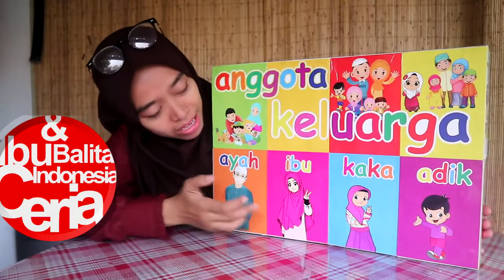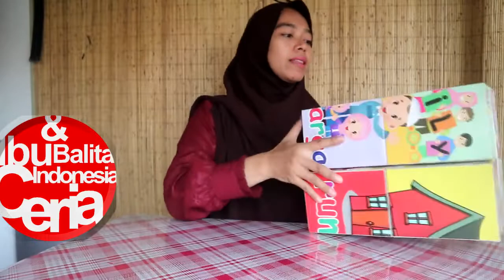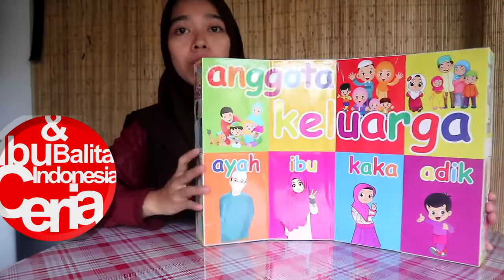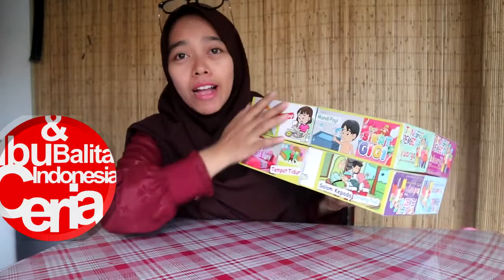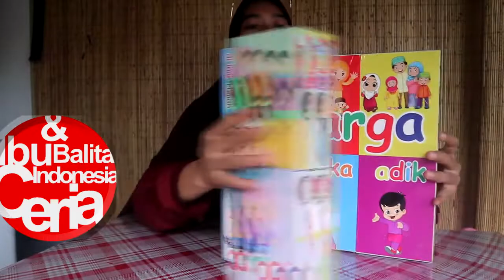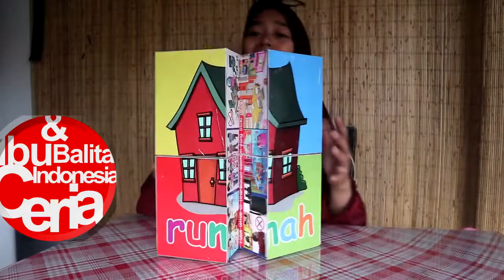Media Pembelajaran bikin Anak Semangat Belajar |Media Ajar Seru dan Kreatif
Pada kesempatan video kali ini,
Untuk persiapan menghadapi UKIN [Ujian Kinerja} siswa PPG DALJAB diwajibkan untuk membuat APE {Alat Peraga Edukatif] / Media Pembelajaran[media ajar].
Sehingga setiap siswa PPG secara otomatis sangat membutuhkan jenis media ajar yang UNIK, SERU, KREATIF DAN INOFATIF untuk tercapainya tujuan pembelajaran di dalam kelas sehingga Anak Semangat Belajar.

Oleh karna alasan itulah maka sangat dibutuhkan Ide Kreatif dan Inovatif untuk membuat media ajar yang Seru dan Inspiratif , simple/sederhana dengan biaya yang terjangkau namun lain dari yang lain diusahakan belum pernah ada yang membuatnya sehingga media pembelajaran yang kita buat menjadi Media Pembelajaran yang Pertama yang menginspirasi dan bermanfaat untuk Guru yang lain khususnya Guru Anak Usia Dini.

Dengan demikian terpikirlah untuk membuat APE dari barang bekas yaitu bahan dus bekas yang disusun mirip menyerupai Rubik namun warna yang biasa ada pada rubik diganti oleh gambar-gambar disesuaikan dengan Tema Yang akan Di Sampaikan kepada Anak Anak di Kelas.

Media Belajar Anak yang saya buat ini sangat
1. Flexibel [gambar gambarnya dapat diprint ditempel dan disesuaikan dengan tema yang akan disampaikan pada anak].
2. Aman untuk anak TK dan Paud karna terbuat dari bahan dus bekas yang ringan namun tahan lama bisa dimanfaatkan untuk jangka waktu yang lama,
3. Dan yang lebih penting adalah dapat tercapainya Tujuan Pembelajaran.

dan untuk kalian yang penasaran bagaimana cara membuat media pembelajaran seperti dalam Tayangan Video ini,maka dapat ditanyakan pada kolom Komentar,
jika banyak permintaan untuk dibuatkan video tentang cara pembuatannya maka kedepannya saya akan berusaha VIDEO KHUSUS Cara Membuat video APE seperti dalam vdeo ini.

Semoga video kali ini dapat memberikan ilmu baru, informasi, juga tentunya dapat bermanfaat untuk semua .